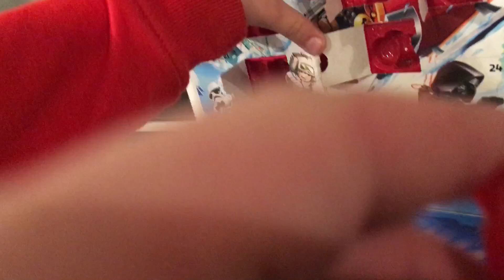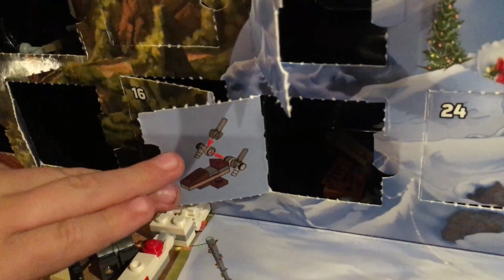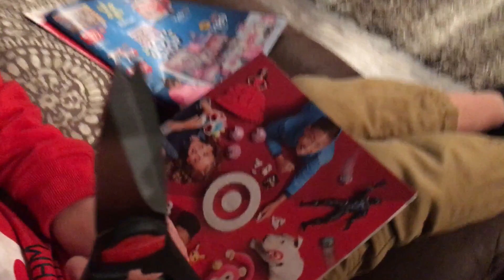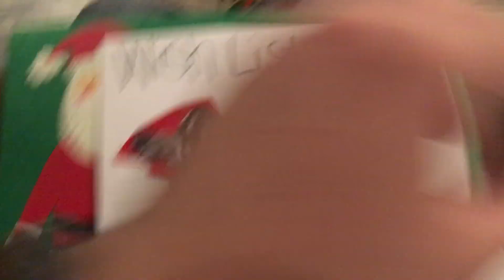Creating My Christmas Wish List And Letter For Santa!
Today the elves brought us all the stuff we needed to make a christmas wish list including a giant envelope and a bunch of toy catalogues!